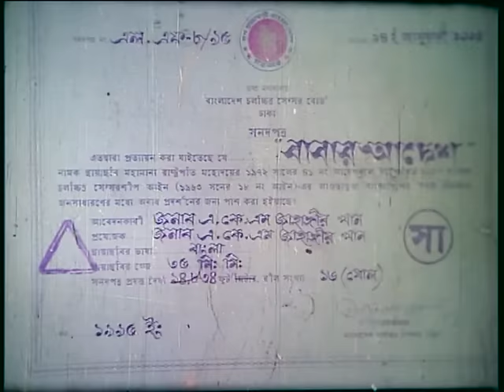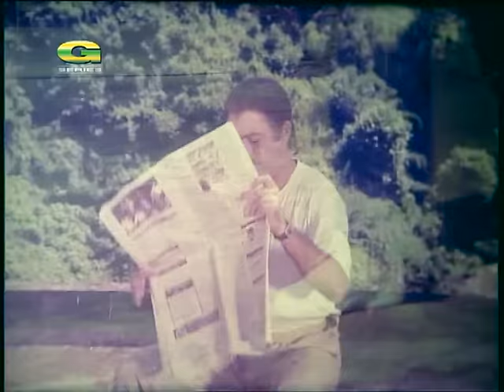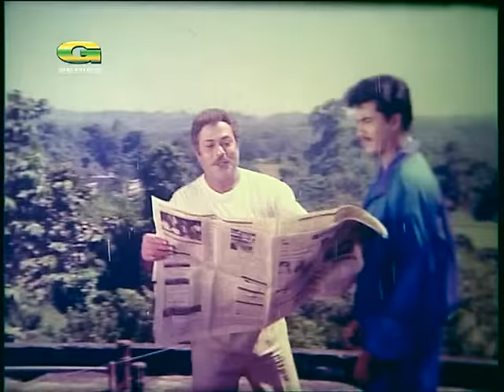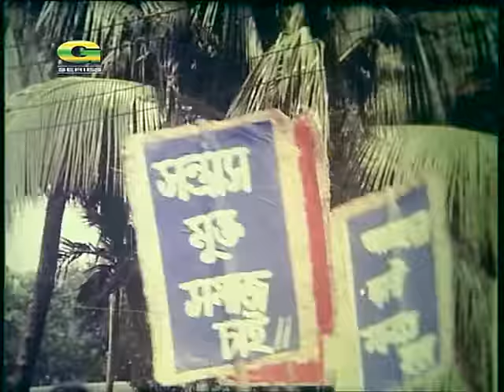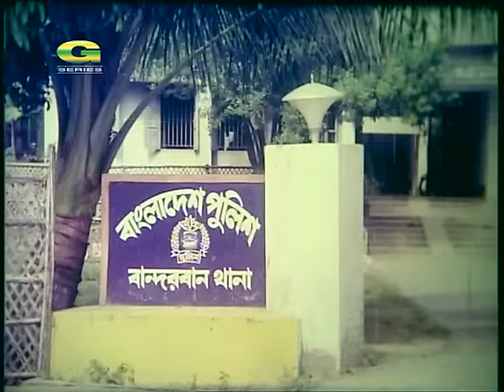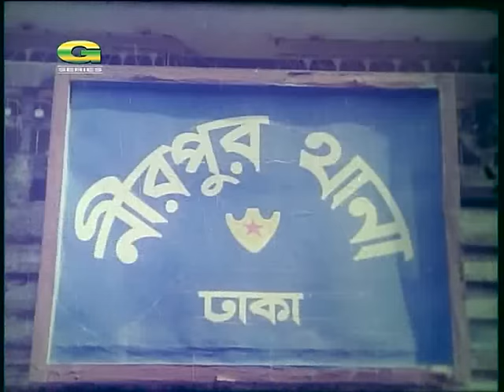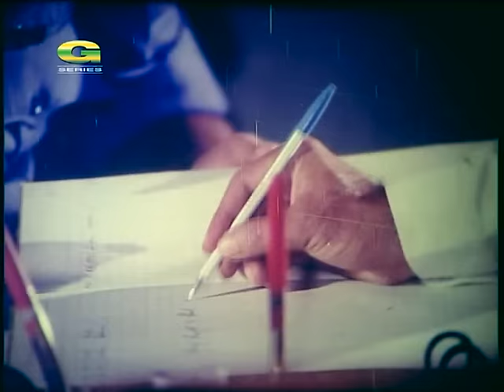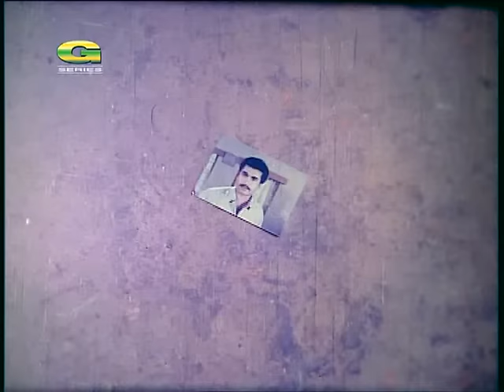Babar Adesh | বাবার আদেশ | Bangla Full Movie | Manna | Chompa | Rajib | New Bangla Movie 2022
Movie : Babar Adesh (বাবার আদেশ)
Cast : Manna, Chompa, Rajib & Many more...
Story & Director : Mantajur Rahman Akbar
Producer : A K M Jahangir Khan, Alamgir Pictures Ltd.
Script : Abdullah Johir Babu
Language : Bangla
Label : G Series